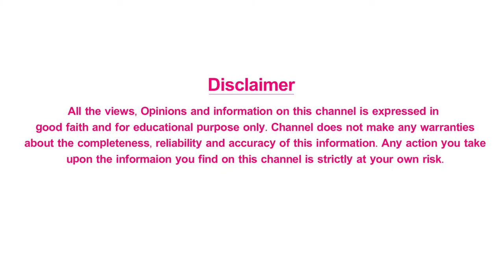Dr. Dakshayani Receiving Dr. APJ Abdul Kalam Health And Medical Excellence Award | Shri Tv Health